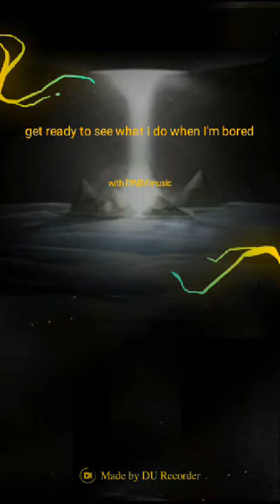Try not to cringe [rwby music]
All clips of super Mario belong to Nintendo and PBG